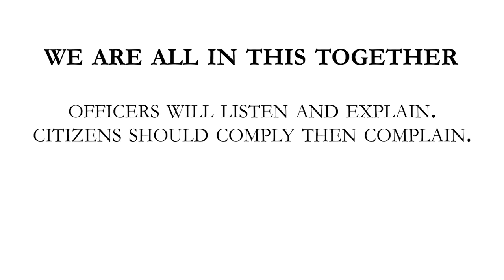Listen, Explain Comply and Complain